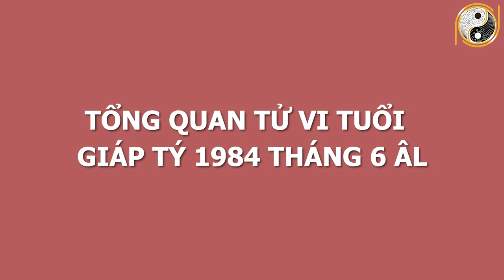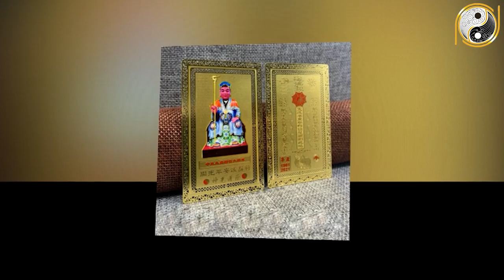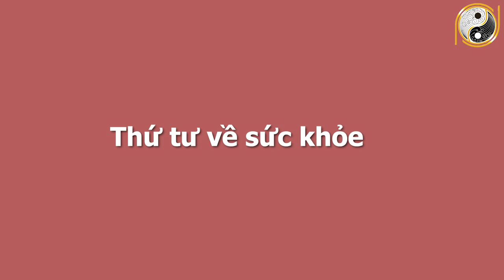Xem Tử Vi Tuổi Giáp Tý 1984 Tháng 6 Âm Lịch VẬN MAY CỰC ĐỎ, Trúng Số Độc Đắc, Đổi Đời GIÀU TO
01. Linh phù giải hạn
02. Hồ lô hóa giải Ngũ Hoàng
03. Mai Hoa Phú Quý
04. Gương bát quái tinh cầu
05. Kim bài thái tuế 2023
06. Vòng tam hợp Dần Ngọ Tuất
07. Vòng tam hợp Thân Tý Thìn
08. Vòng tam hợp Hợi Mão Mùi
09. Vòng Tam Hợp Tỵ Dậu Sửu
10. Bát bảo tâm kinh
11. Minh Quang pháp bảo cầu
12. Minh Quang pháp bảo lục giác
13. Tỳ Hưu Lộc Tài (Đồng)
14. Tỳ Hưu Khai Vận ( Bạch Ngọc)
15. Bách Niên Tụ Tài ( tụ tài lộc)
16. Song long ngọc ấn ( ấn thăng quan)
17. Kim bài ngũ Lộ Thần Tài
18. Hồ lô bình an ( treo xe)
19. Móc khóa văn xương
20. Ống bút văn xương gỗ đào
21. Bút văn xương gỗ đào
22. Bút văn xương gỗ đào nhỏ
23. Hoa mai kim tiền ( mạ vàng )
24. Các vật phẩm phong thủy khác Xem Tử Vi Tuổi Giáp Tý 1984 Tháng 6 Âm Lịch VẬN MAY CỰC ĐỎ, Trúng Số Độc Đắc, Đổi Đời GIÀU TO.
Trong chương trình ngày hôm nay Phong Thủy Gia Cát sẽ chia sẻ với quý vị về vận hạn, hung cát cũng như mọi khó khăn, thuận lợi của mệnh chủ tuổi Giáp Tý trong tháng 6 âm lịch năm Tân Sửu. Cụ thể hơn thông qua tử vi trong thời điểm này, mệnh chủ tuổi Giáp Tý sẽ biết được cuộc sống có những thay đổi như thế nào với năm trước? Liệu có điều gì tốt sẽ xảy đến hay là không? Xin mời quý vị và các bạn cùng theo dõi chương trình ngày hôm nay nhé!